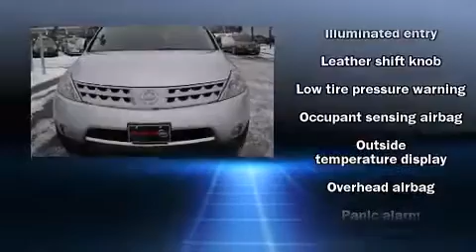2007 Nissan Murano in South Burlington, VT 05403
Freedom Nissan

The 2007 Nissan Murano. With fewer than 25,000 miles on the odometer, this 4 door sport utility vehicle prioritizes comfort, safety and convenience. It features an automatic transmission, all-wheel drive, and a 3.5 liter 6 cylinder engine. Top features include air conditioning, front bucket seats, tilt steering wheel, power door mirrors, remote keyless entry, cruise control, rear wipers, and power windows. Audio features include a CD player with AM/FM radio, and 4 speakers, providing excellent sound throughout the cabin. With side curtain airbags supplementing the rest of the safety network, you can be assured that you and your passengers will experience top-tier protection. We'd love to show you this vehicle in person.